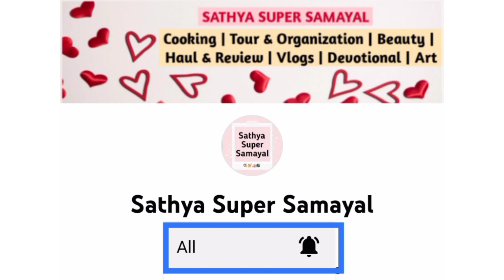Function - கு செல்லும்போது உடனடியாக வெள்ளை முடியை கருப்பாக்க மஞ்சள் வைத்து செய்த இன்ஸ்டன்ட் ஹேர் டை